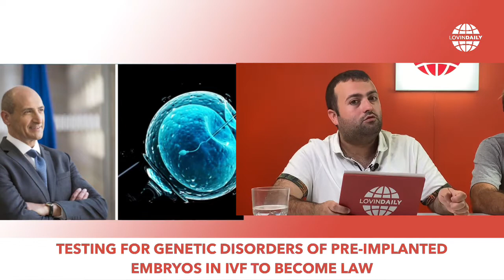Lovin Daily 26.05.2022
Good evening Malta and Gozo, here's the latest news and analysis from the island with hosts Tim Diacono and Julian Bonnici